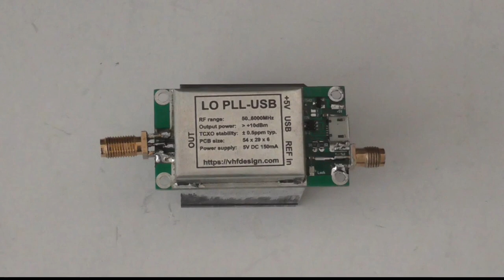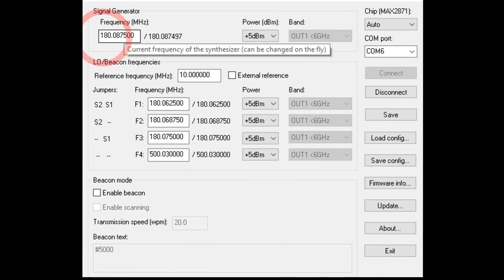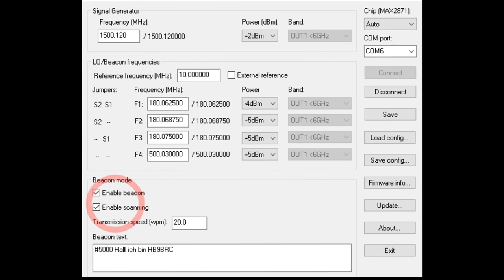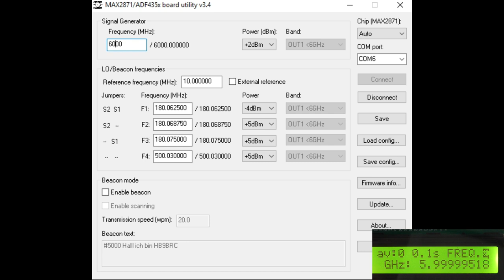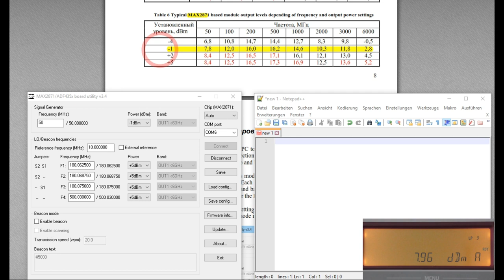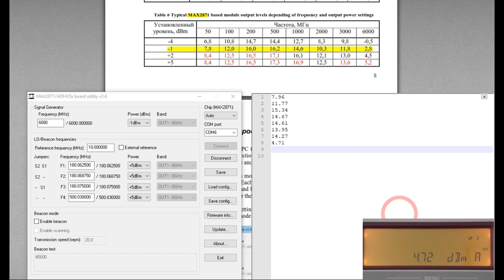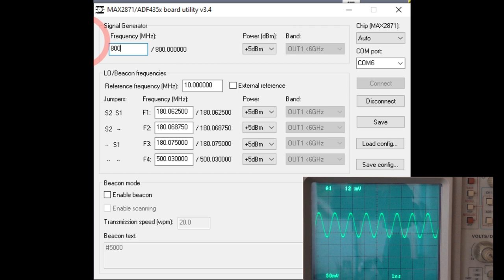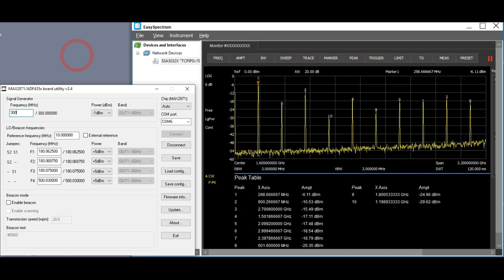LO PLL USB MAX2871 - Ein Synthesizer der extra Klasse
Eine ausserordentlich vielseitiger Synthesizer. Die Möglichkeiten sind fast unbegrenzt.

Der Frequenzsynthesizer mit dem MAX2871 und PLL gesteuert.
Man kann dieses Modul sehr einfach mit PC mit der mitgelieferten Software konfigurieren und direkt ansteueren. USB Anschluss ist integriert.